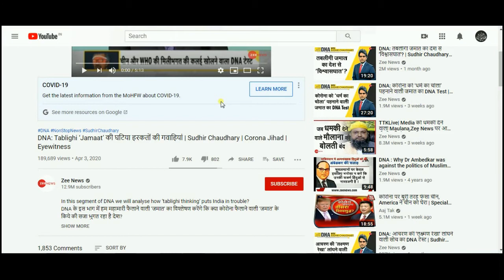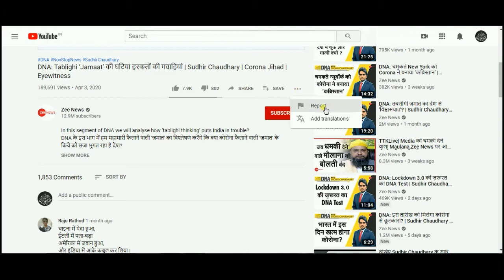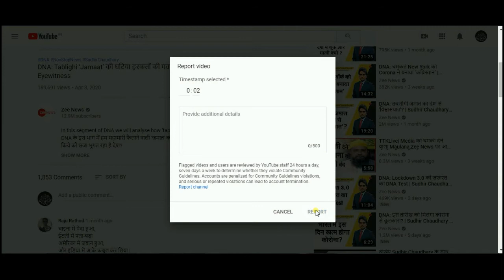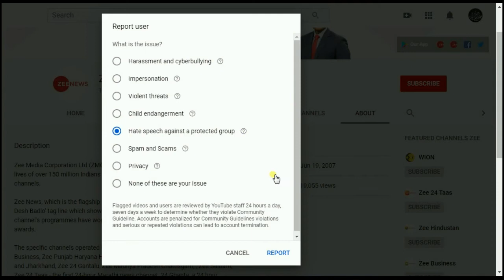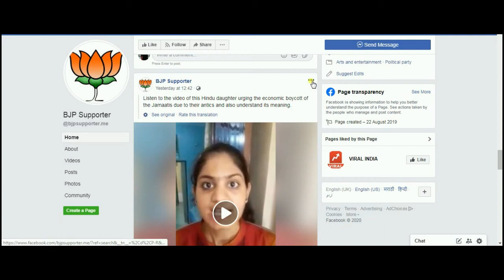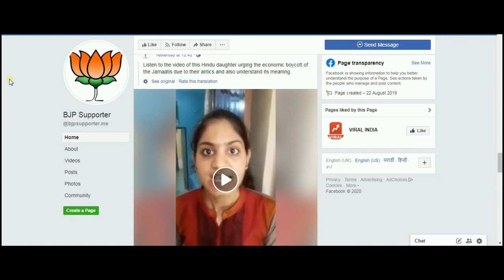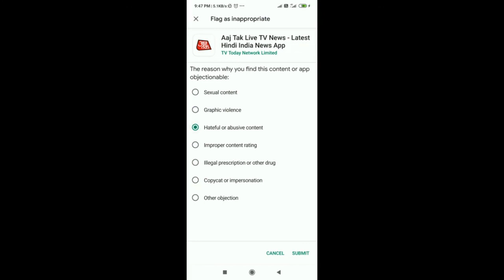HOW TO REPORT FAKE NEWS? झूटी खबरों को कैसे रिपोर्ट करे? - Followers of Muhammad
In this video of our "HOW TO REPORT FAKE NEWS? झूटी खबरों को कैसे रिपोर्ट करे? - Followers of Muhammad", we have explained, how to report fake news channels, how to report them on facebook, youtube, play store
May Allah guide us and give Hidayah.